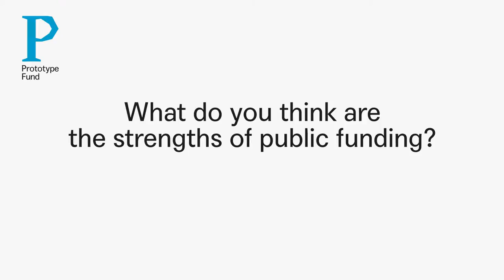[Prototype Fund] Why Public Funding?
Karissa McKelvey (DAT) speaks to the Prototype Fund on open source projects, human-centered design, and the strengths of public funding.